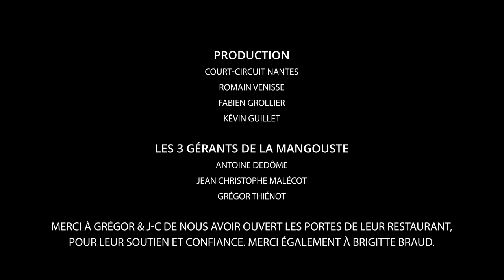LES SESSIONS VI[R]ALES - GENERAL KIRBY Musique live + interview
À l’initiative de l’association Court-Circuit Nantes, le projet « Sessions Virales » réunit une 20aine d’artistes musiciens et professionnels du son et de l’image. Cette initiative est solidaire : tous les professionnels qui y prennent part le font de façon bénévole.

Dans le contexte actuel de crise sanitaire qui entraîne l’arrêt de la majeure partie des activités culturelles et musicales, l’ambition de « Sessions Virales » est d’offrir à des artistes du département l’opportunité de présenter leurs récentes créations à un large public par le biais de concerts enregistrés et filmés par des professionnels.
Ces sessions sont captées dans le restaurant Nantais " LA MANGOUSTE", fermé au public depuis de nombreux mois pour les mêmes raisons sanitaires. Le projet s’attache donc également à soutenir et mettre en valeur ce type de lieux en difficulté.

Découvrez ou re-découvrez GENERAL KIRBY pour cette 1ère Session Virale.

Présentation: Marjorie Rousseau
Captation et montage film: Judicaël Olivier - Warm Production
Prise de son des lives + mixages: Fabien Grollier